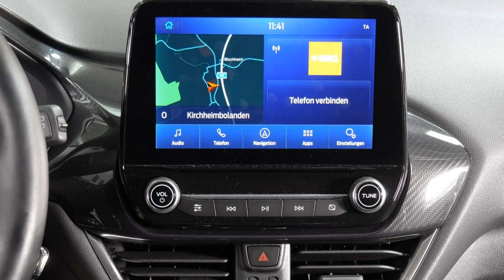Ford Puma Titanium wf02xxerk2na41789 Autohaus Wissmann